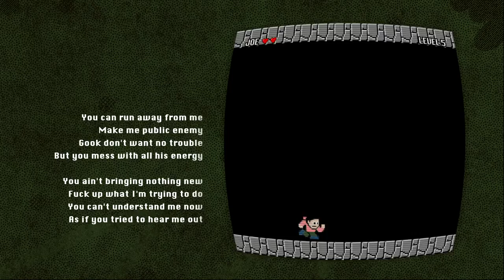Joe Sung-Rae - Gook (Official Lyric Video)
Animation and Motion Graphics - Joseph Kim